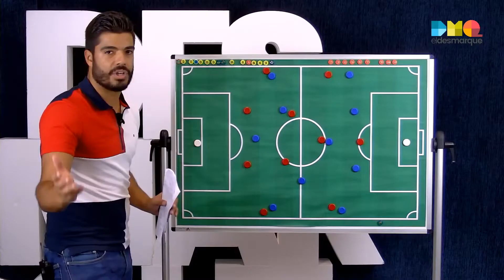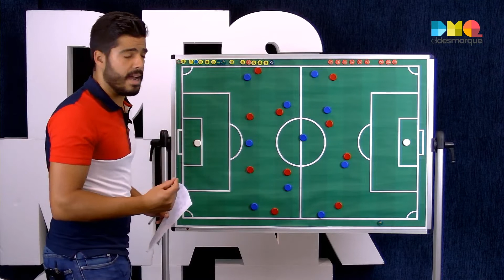La Pizarra de ElDesmarque: Análisis del Athletic-Real Sociedad (30/08/2019)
Análisis táctico del Athletic y la Real Sociedad de cara al derbi vasco del próximo viernes en San Mamés, correspondiente a la tercera jornada de LaLiga Santander.